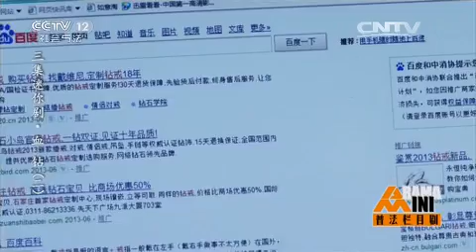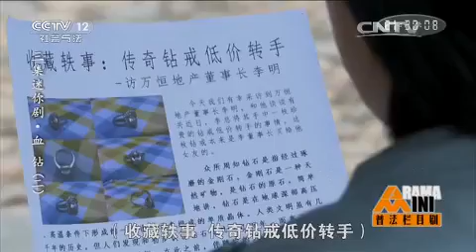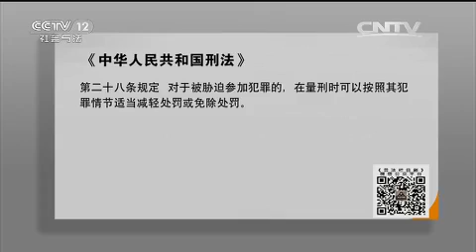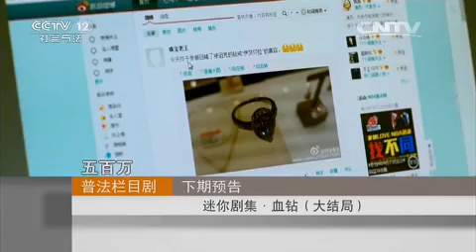迷你剧集·血钻（二）【普法栏目剧 20151015】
本期节目主要内容： 周自谦有两个兄弟帮他一起打理生意，无人知道他们的真实身份。警方从一名幸存的受害人口中的得知犯罪嫌疑人。周自谦得知了警方的追捕行动，他的行动更加谨慎了。刑警队长在重重迷雾中找到犯罪嫌疑人的行踪。当初林燕燕也就是王蓉受到威胁恐吓之下加入了犯罪团伙。